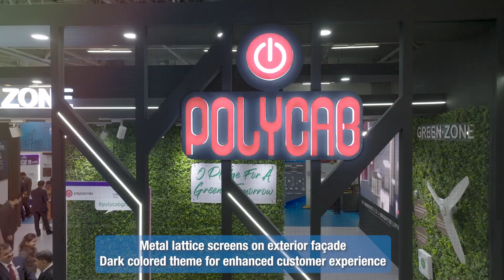🏆 Polycab at Elecrama 2023 | Award Winning Stand Design & Build👌 | Digital LED Facade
Our Stand Design & Build for POLYCAB at Elecrama was awarded Best Stand Design at this prestigious & massive exhibition  🎊

Check out the Z shaped LED screens with anamorphic content, zone planning for 150+ SKUs, Retail inspired product display, VR zones, Instagram zone & more!

Size: 578 sqm with Mezzanine Floor
Location: India Expo Centre, Noida